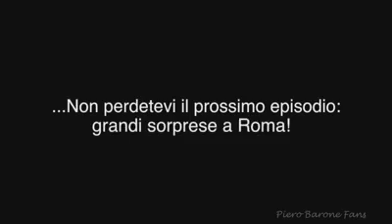Il Volo Pronto Per La Partita Del Cuore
It is 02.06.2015 and Piero , Gianluca and Ignazio will play in " La  Partita Del Cuore " . It is a football match held for charity .